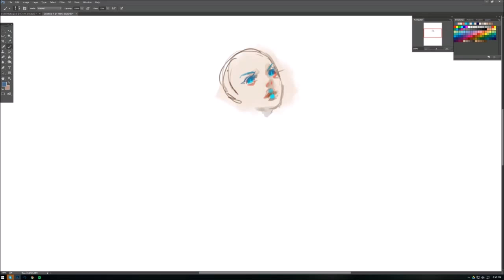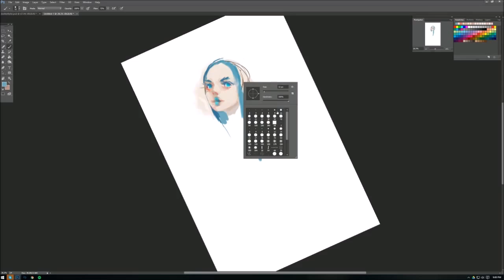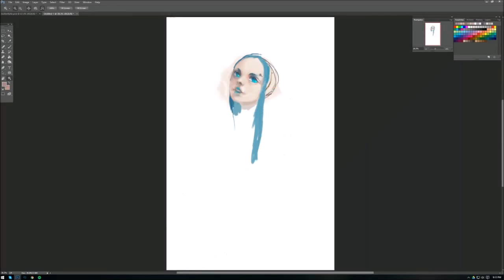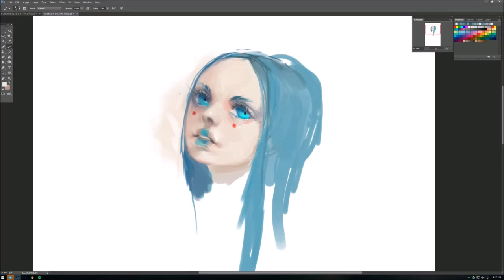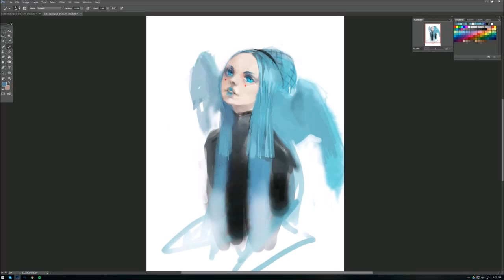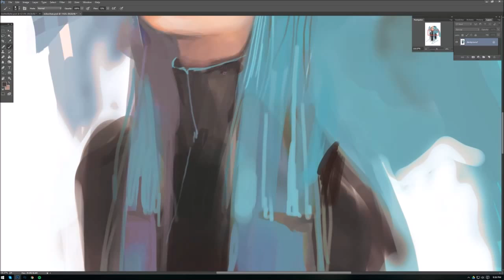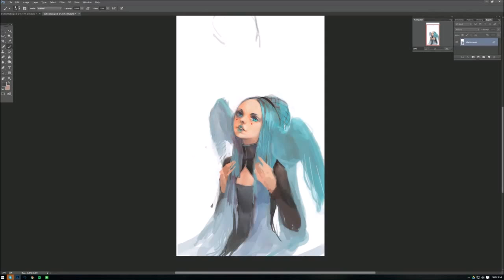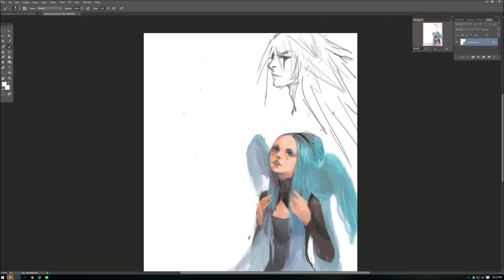echo digital doodle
a doodle i doodl'd during a picarto stream

once again edited with a sledge hammer